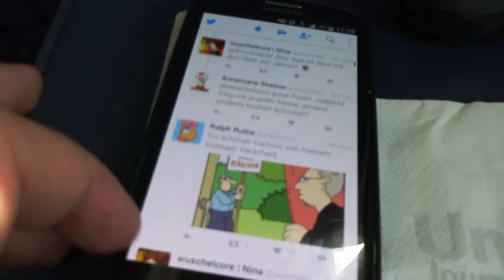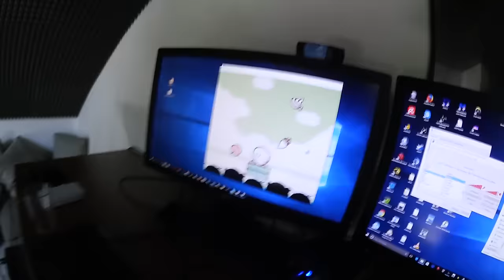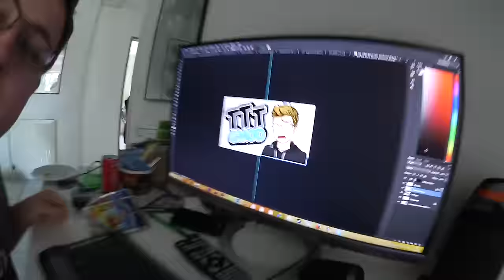ZUHAUSE BEI WOLO?! - Vlogmainia